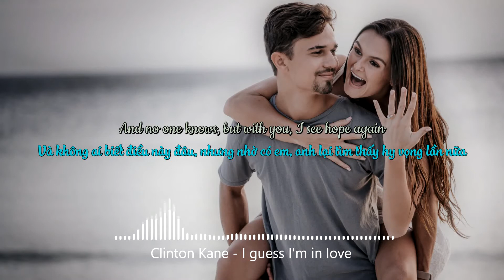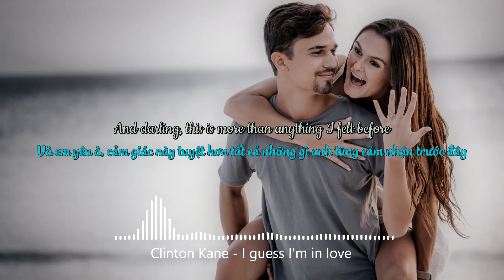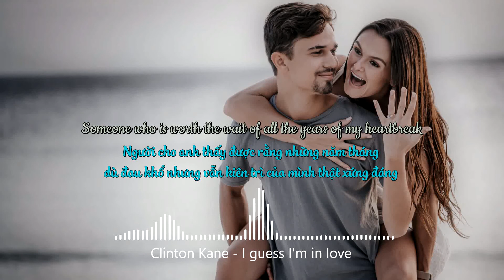Clinton Kane - I GUESS I'M IN LOVE [Vietsub+Lyrics]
Gửi đến mn lời dịch 1 bài hát thực sự rất ngọt ngào

Mà kì thật, tên bài hát là I GUESS I'm in love, mà lời thì không có guess nào cả :))) chỉ có "I KNOW ..."

Hope you enjoy my version of Vietnamese subtitle for this sweet song!
Best wishes!